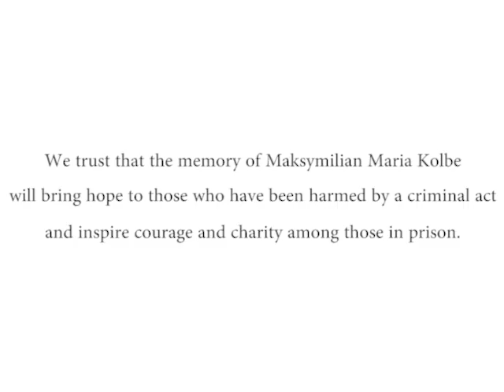Maximilian Kolbe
“Maximilian Kolbe” "Some hearts have learned to love amid the darkest human sins." Song Lyrics included for your convenience.
Composed By: Fr. Kevin McGee - Saskatoon, Canada
Sung By: Kieren Martin Murphy - St. Albert, Canada
Recorded By: Bart McKay at Bart McKay Productions - Saskatoon, Canada
Video Editing By: Marc O'Reilly - Saskatoon, Canada
Additional Thanks: To Louis O’Reilly and Tim Yaworski for assistance with this video.

Video footage is from the “Life for Life” movie and is used with permission from Ignatius Press.  Ignatius Press is the film's distributor in North America and the filml may be purchased at the following

Special Thanks: To Fr. Kevin McGee for donating this song to support the outreach performed by The Micah Mission.

This song can be purchased at iTunes and all digital music outlets.

Finally, we trust that the memory of Maksymilian Maria Kolbe will bring hope to those who have been harmed by a criminal act and inspire courage and charity among those in prison.

In a death-camp know as Auschwitz back in 1941
The men from block 14 were made to stand under the sun
In the heat of the day some fell away, some prayed that it would rain
And the dread and fear of death so near drove more than one insane.

Well a prisoner had run away so ten men had to die
In a bunker without food or drink, or a reason why
Well nine men were chosen, but one man chose to go
To give his life for another, a man he did not know

And some hearts can’t be held within brick wall and wire fence
Some hearts have learned to love amid the darkest human sins
And who knows what love might sometimes take or give
For Maximilian Kolbe gave his life so another man might live.

Now there’s a crown as red as roses and there’s a crown as white as snow
For this prisoner of Auschwitz: 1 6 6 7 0
His love was like a light shining hope where hope was dim
‘Cause there ain’t no hell or prison cell where love can’t enter in.

Fr. Kevin McGee